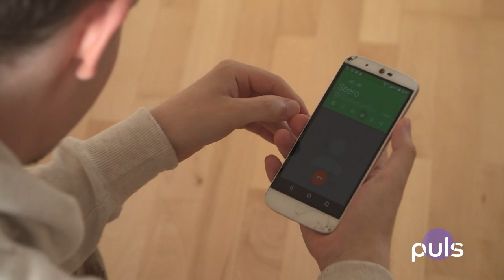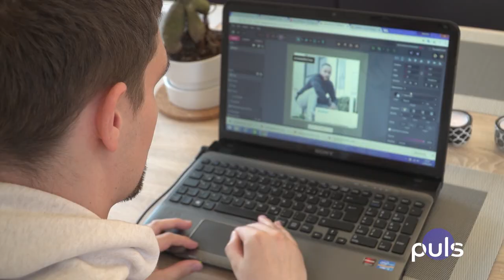#33 Moni Francis und Oli Dobisch, neues Musiklabel aus der Region und Mercedes Benz Konzertsommer